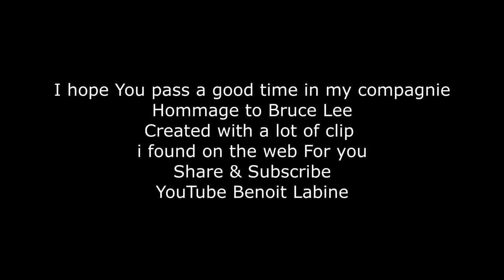Bruce Lee Tribute , Hommage to Bruce Lee